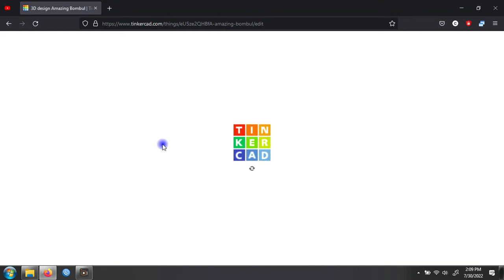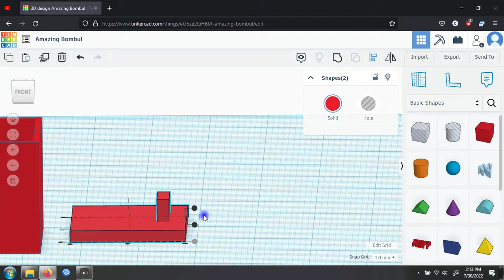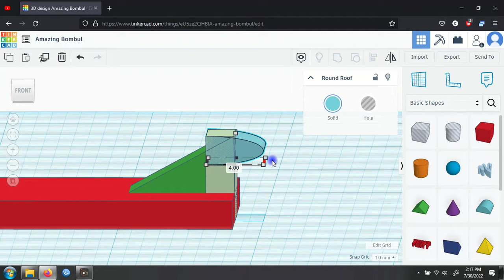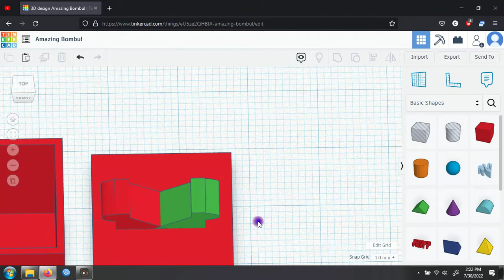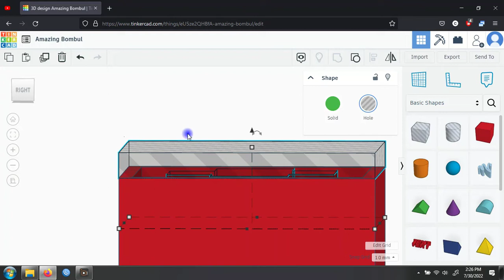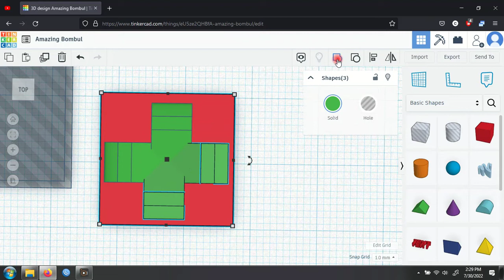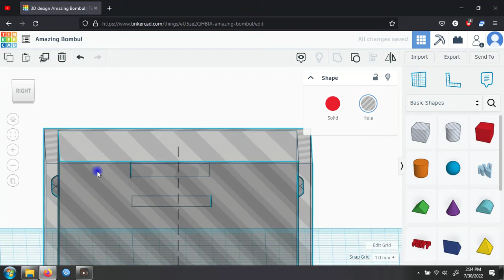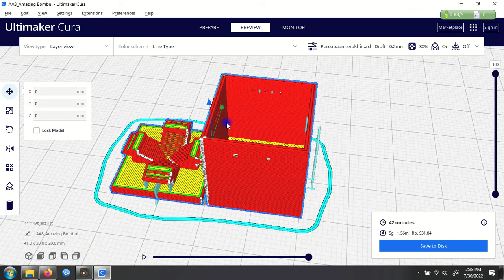Cara buat Snap Joint self lock casing 3D Print Design Desain TinkerCAD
ingin didesainkan juga?
atau mau sekalian print?

Lokasi bandung. siap kirim ke lokasi kalian atau datang ke tempat
ongkir ditanggung pembeli